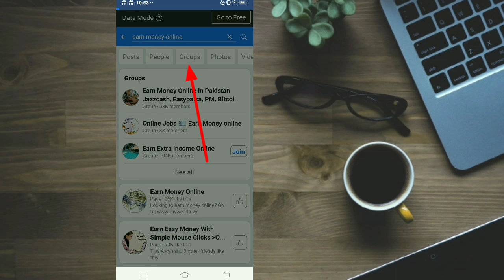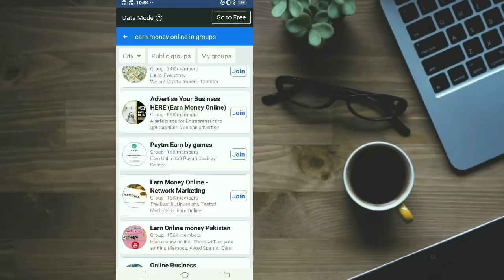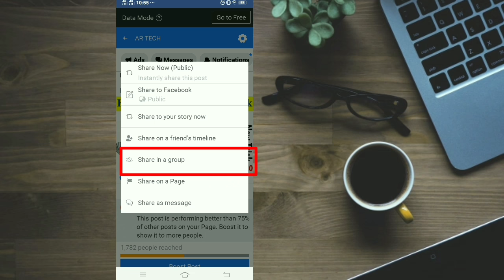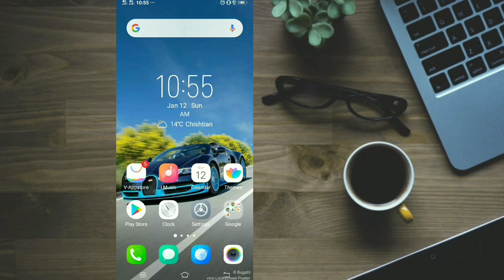Boost Facebook page 2020|Promote facebook page 100% working trick 2020|Boost fb page 2020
Assalamoalaikum Friends
I am hafiz Ibraheem
IN this Video
I will Show You About